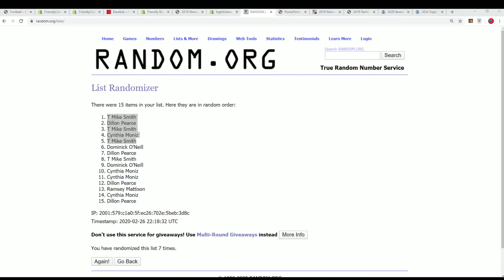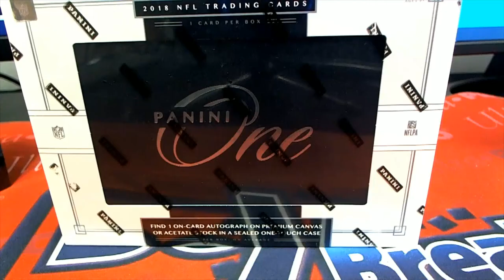2018 Panini One Football Hobby FILLER PART 2 ID 18POFB2RT402